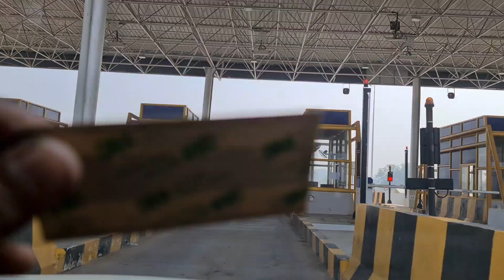Mp Trip Ep-4 / Sanchi To Khanjraho Rod Trip / Vikas Ki Entry / Banswara City / Hindi Vlog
VIKAS KI ENTRY

My Name Is Vikas Kalal , I Enjoy Travelling With Friends And Family , Cars riding , bikes riding ,
I Uplod Videos About My Life, My Work , My City , And All Best Places
Thank. And Love You All My YouTube Family

(3) सांची , कैम्पिंग , रॉड ट्रिप एक्सपीरियंस